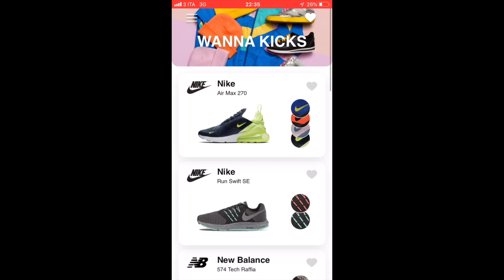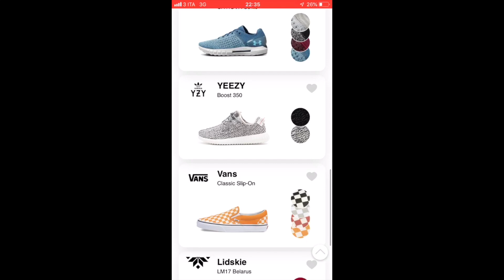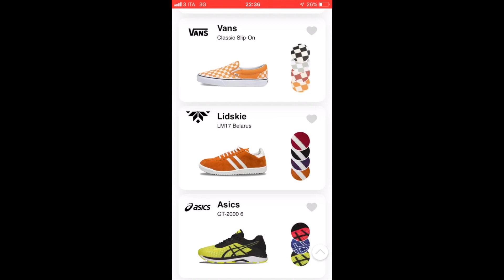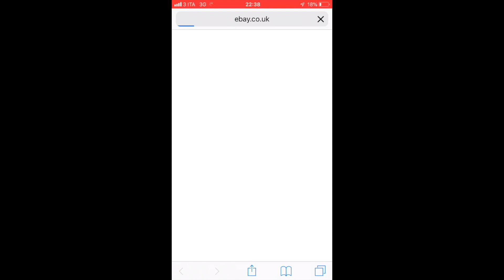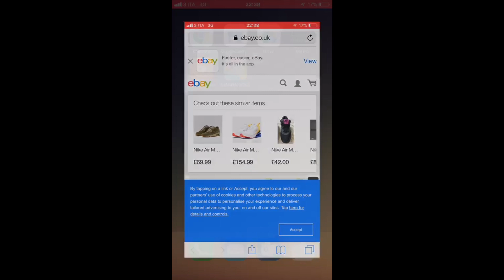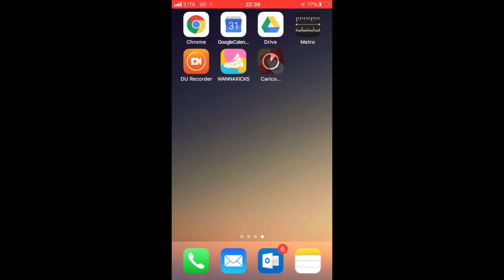PROVATE LE SNEAKERS CON QUESTA APP!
Testiamo WannaKicks, l'applicazione per provare le sneakers con la realtà aumentata.